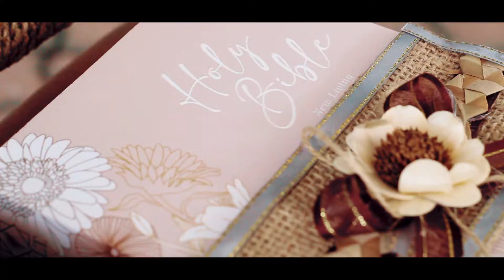Arthur + Aizah / The Wedding Day/ Jayfilm video and photography